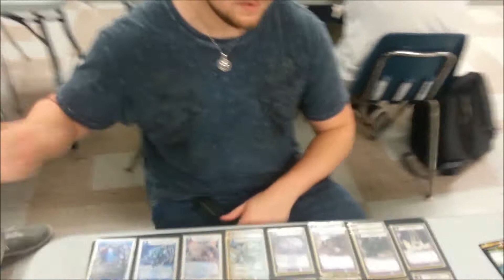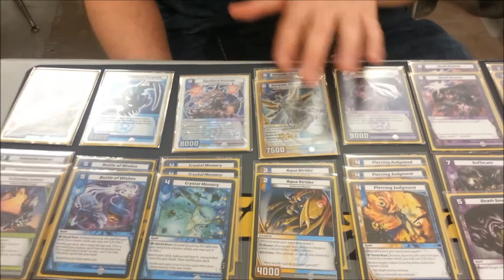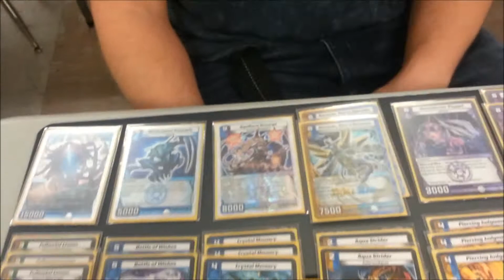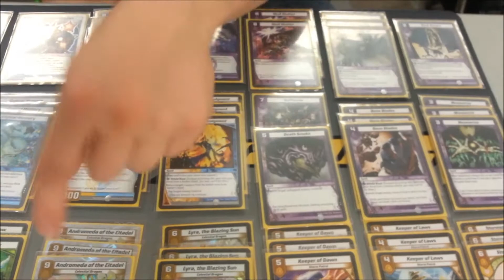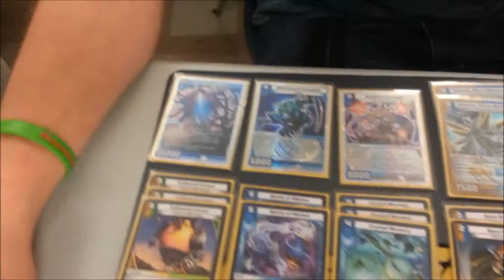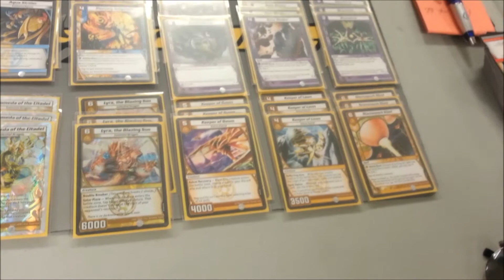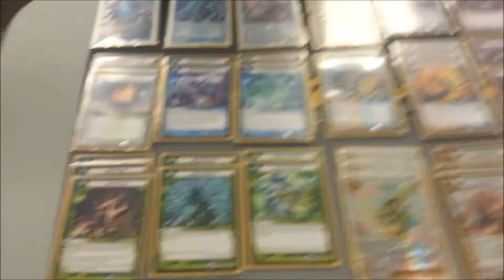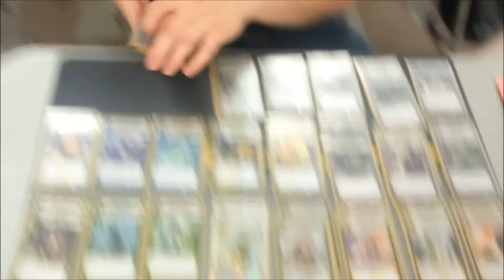Matt Robinson - 3rd MA KMC - "No Lemon Law"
Matt Robinson of Kaijudoscope explains the deck he chose to run in Southbridge, MA, finishing in 3rd place after an undefeated Swiss.

Shout outs to SoulStealer1319 for the great new intro!!